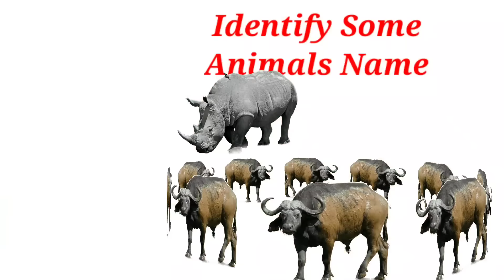CUTE ANIMALS Video Tiger, Lion, Horse, Cat || Learn Animals Name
CUTE ANIMALS Video Tiger, Lion, Horse, Cat || Learn Animals Name || Animals Video

Animals video
Animals name with pictures
education video
kids education video
cute animals name
Sa Sa Om Tv
tiger
lion
elephant
ox
fox
deer
bear
chimpanzee
horse
camel
monkey
cat
dog
pet's animals
wild animals
domestic animals name
Animals